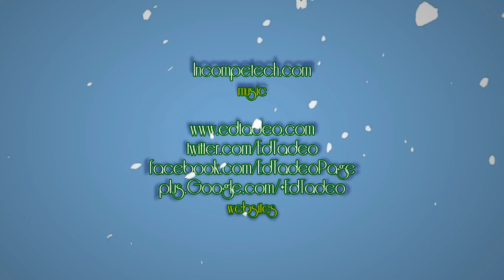Tenth Day Of Sketch-Must!